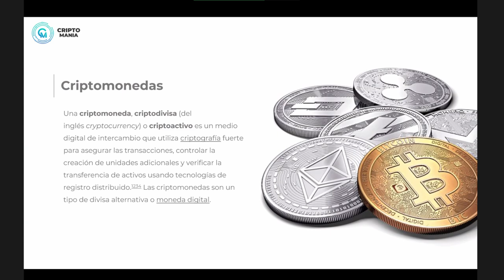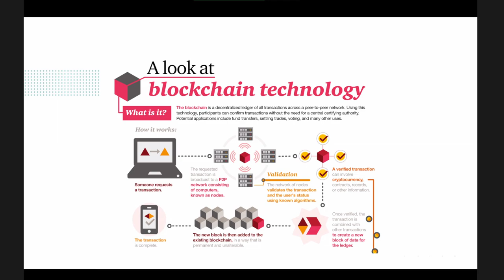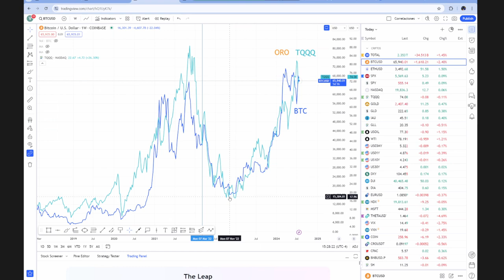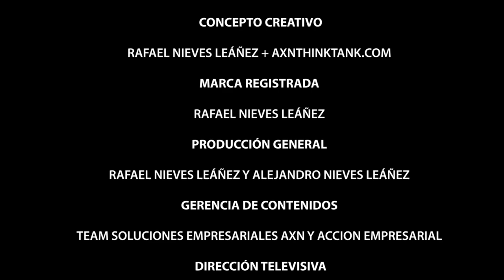BITCOIN AND BLOCKCHAIN GERENCIA PARA TODOS MANAGEMENTFOREVERYONE VICTOR BARRIOS PROF. RAFAEL NIEVES